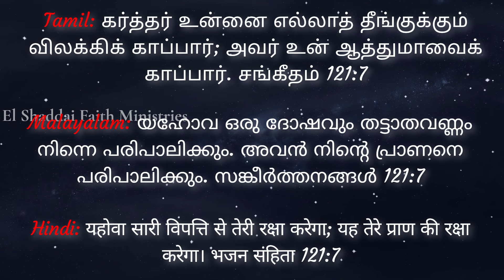El Shaddai Faith Ministries - Daily Promise Word - Psalms 121:7 - 2nd Oct'2024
The Lord will keep you from all evil; He will keep your life. Psalms 121:7

ಪ್ರಭು ಕಾಯುವನು ನಿನ್ನ ಪ್ರಾಣವನು I ಸಕಲ ಕೇಡಿನಿಂದ ಕಾಪಾಡುವನು. ಕೀರ್ತನೆಗಳು 121:7

ఏ అపాయమును రాకుండ యెహోవా నిన్ను కాపాడును ఆయన నీ ప్రాణమును కాపాడును. కీర్తనల గ్రంథము 121:7

கர்த்தர் உன்னை எல்லாத் தீங்குக்கும் விலக்கிக் காப்பார்; அவர் உன் ஆத்துமாவைக் காப்பார். சங்கீதம் 121:7

യഹോവ ഒരു ദോഷവും തട്ടാതവണ്ണം നിന്നെ പരിപാലിക്കും. അവൻ നിന്റെ പ്രാണനെ പരിപാലിക്കും. സങ്കീർത്തനങ്ങൾ 121:7

यहोवा सारी विपत्ति से तेरी रक्षा करेगा; यह तेरे प्राण की रक्षा करेगा। भजन संहिता 121:7